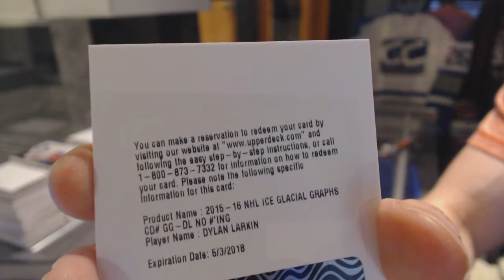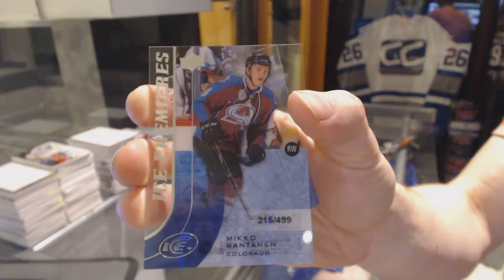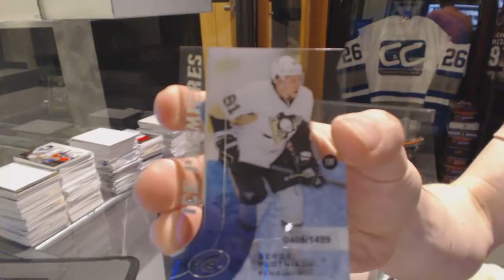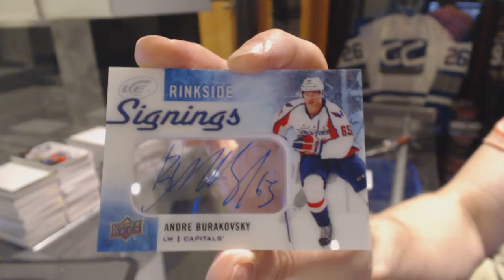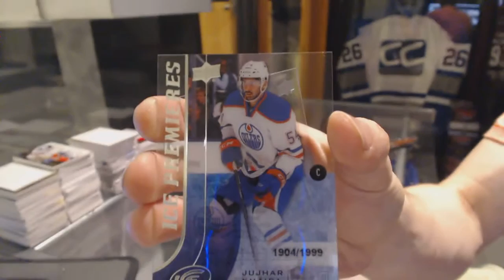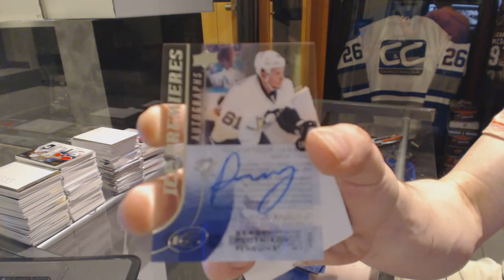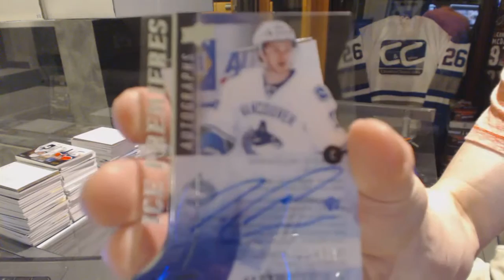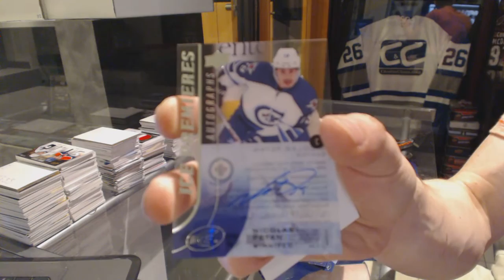15-16 Upper Deck Ice 8 Box Hockey Case Break - C&C GB #6115